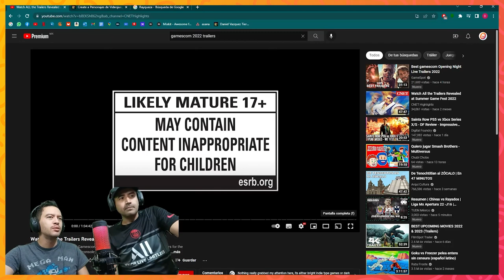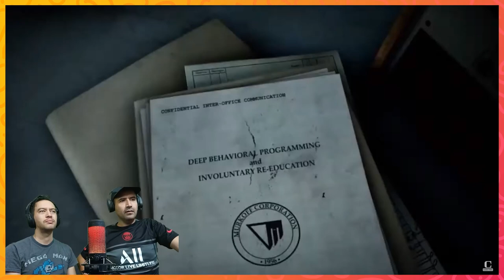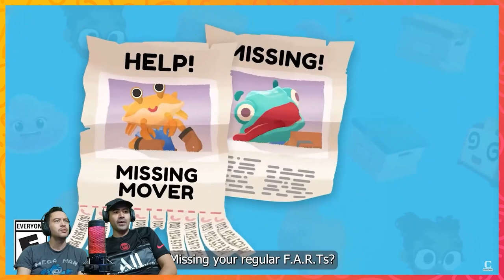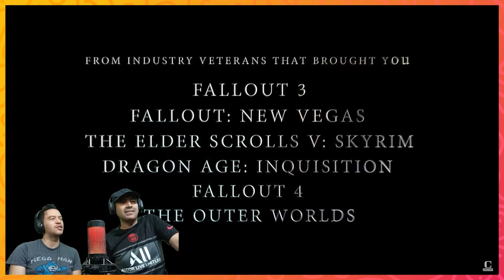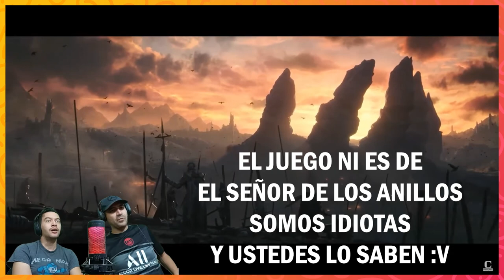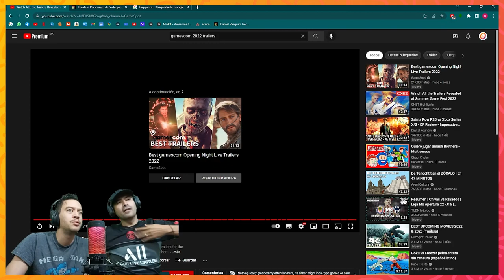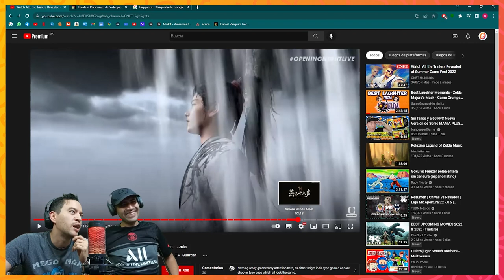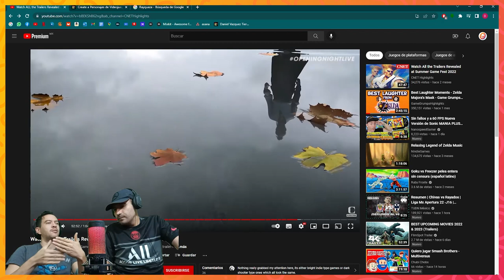Pinocho se Pasó de Narizón 🎮 Gamescom 2022